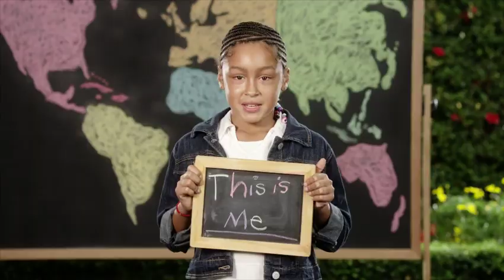Change the World - This Is Me - Disney Channel Official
How would you like to make the world a better place?